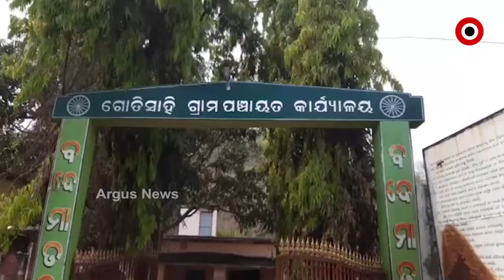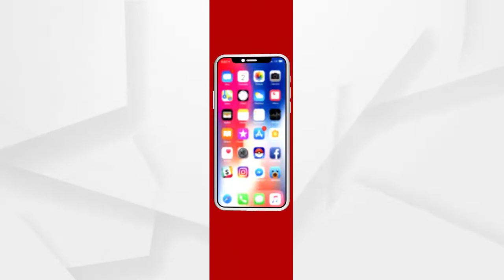ପୋଖରୀରୁ ମିଳିଲା ଭୋଟବାକ୍ସ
ପୋଖରୀରୁ ମାଛ ଧରିବା ବେଳେ ମିଳିଲା ଭୋଟବାକ୍ସ...ନୟାଗଡ଼ ଜିଲ୍ଲା ଓଡ଼ଗାଁ ବ୍ଲକ ଗୋତିସାହି ପଞ୍ଚାୟତର ଗୋତିସାହି ଗାଁ ନିକଟ ଗହୀରରେ ଥିବା ଏକ ଘରୋଇ ପୋଖରୀରୁ ମିଳିଛି ଏହି ବାକ୍ସ.
ArgusNews Odisha Nayagarh Ballet_Box PondWatch all the current, latest and breaking news only on "ArgusNews.in" LIVE TV. The one-stop destination for LIVE news on politics, entertainment, sports, gadgets, and business.